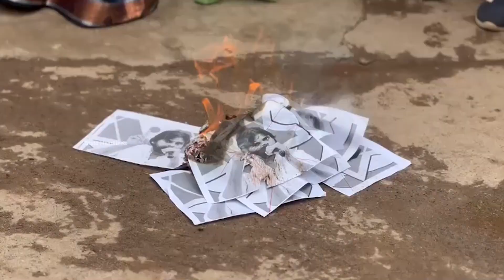పవన్ చిత్ర పటాన్ని చెప్పులతో కొట్టిన వాలంటీర్లు | volunteers Fire's On Pavankalayan | StateHeadlines